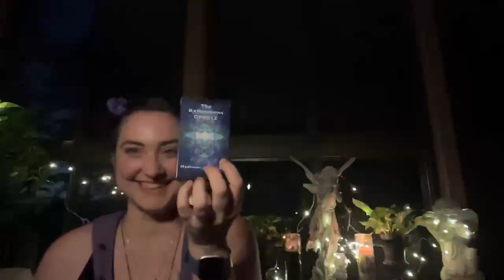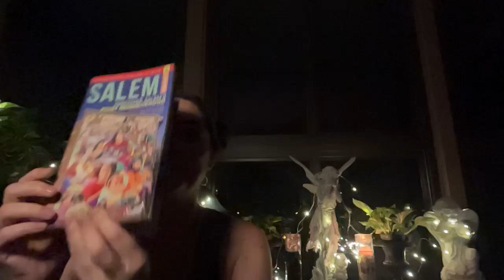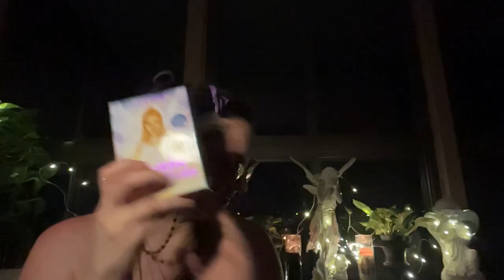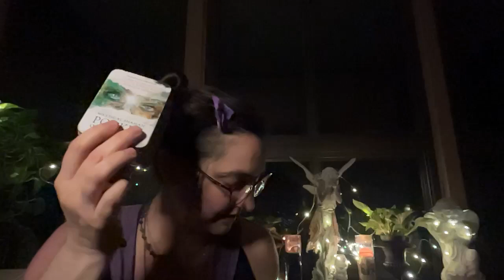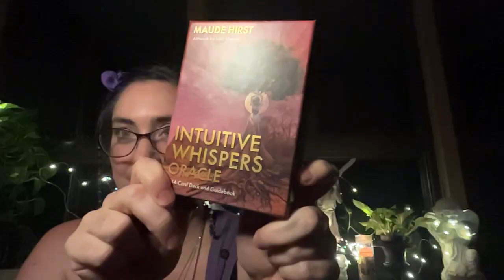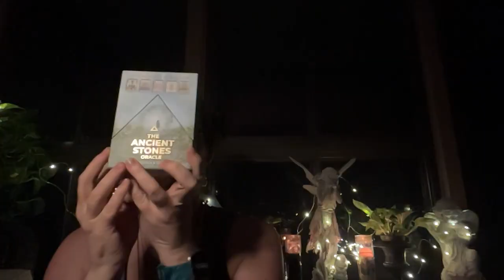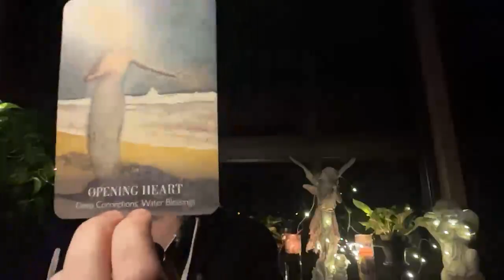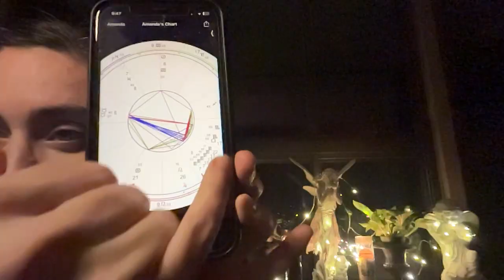Wonderland on the Road: Use Channel Points for Tarot or Oracle Readings